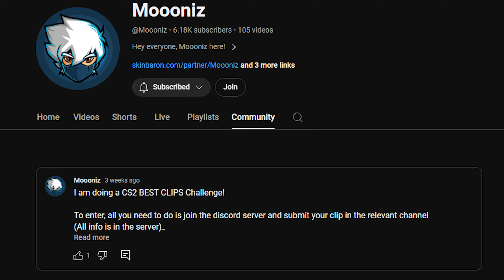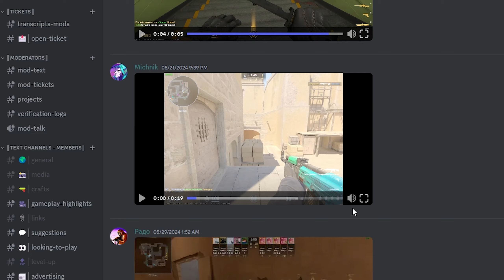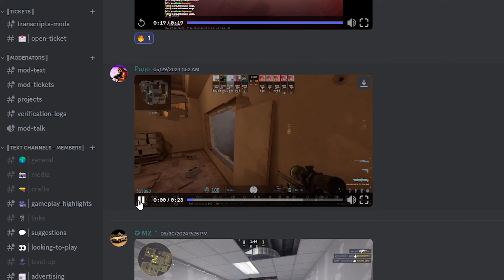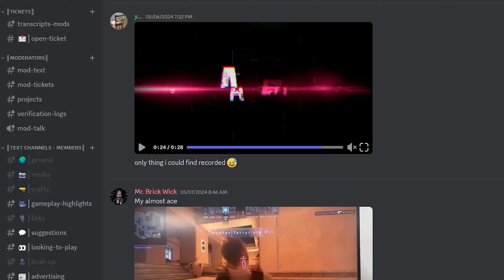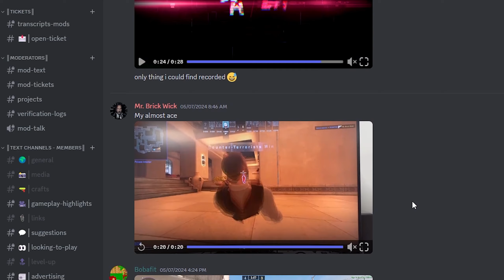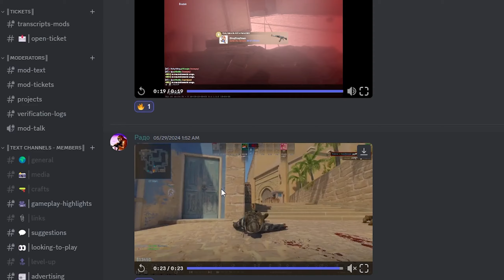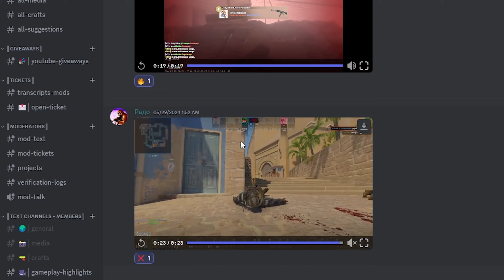BEST CS2 Clip Wins A Skin!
Hey everyone, hope you enjoyed this video!

In this video, I picked the best clip out of the clips you guys submitted!

If you decide to invest in CS2, you always want to be on the lookout to spot any potential investments!

Note:
Please understand that investing and unboxing are on par with real investments and gambling, my recommendation or advice is to help you understand better, before investing or gambling make sure you understand the risks involved and that you can potentially lose your money.
Invest/gamble at your own risk.

Nothing [FTUM Release] by Damtaro